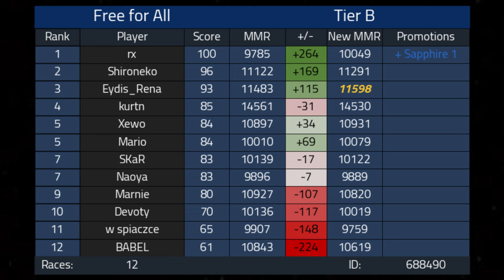ROAD TO RUBY #6 (150cc Lounge Season 11) | Mario Kart 8 Deluxe